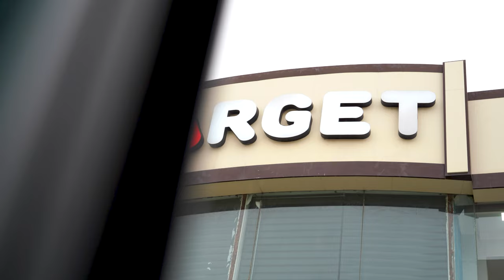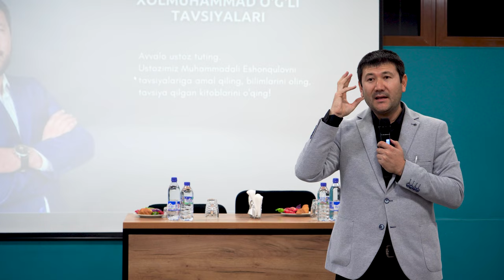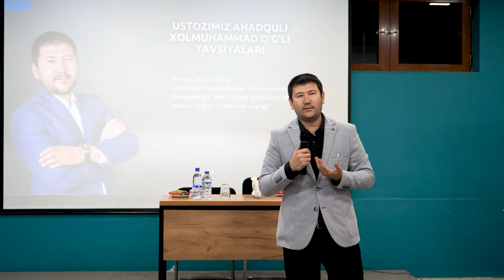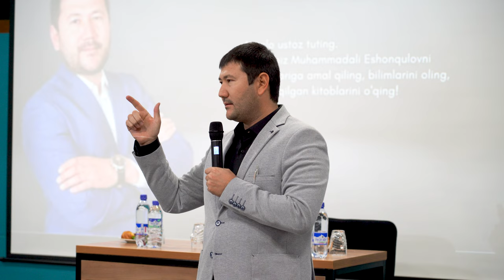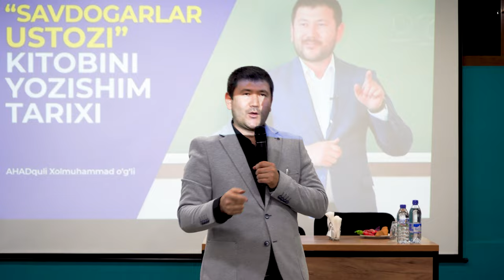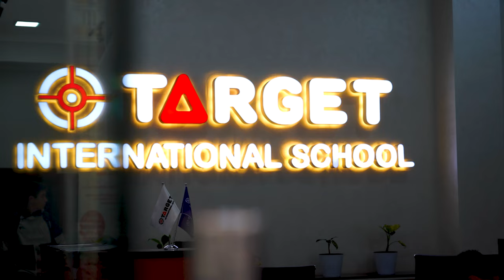"Savdogarlar ustozi" muallifi Ahadquli Xolmuhammad o'g'li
"Target International School" Sergeli filiali. Bugungi tadbirimiz mehmoni "Savdogarlar ustozi" yoxud "Haqiqiy omad kaliti" muallifi Ahadquli Xolmuhammad o'g'li bo'ldilar. O'quvchilarimiz tadbir davomida kitobdan olgan fikr mulohazalari va savollari bilan erkin suhbat olib borishdi.